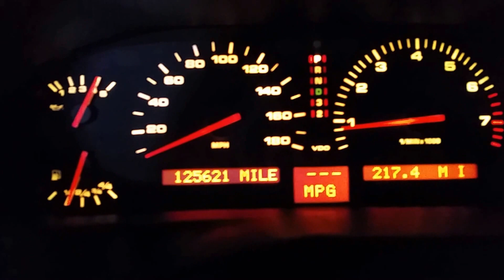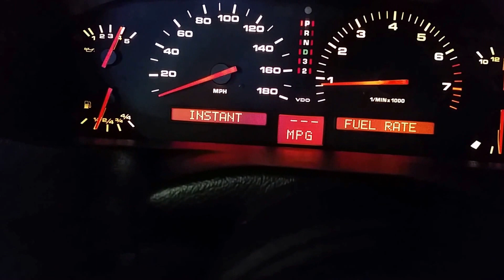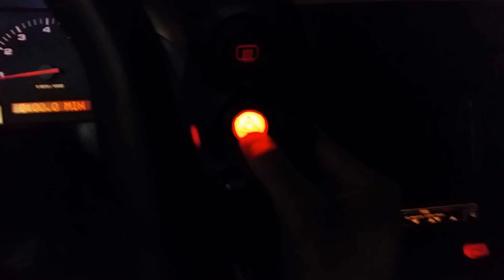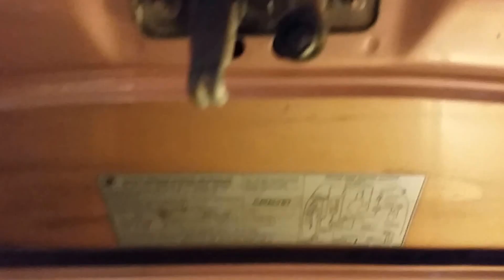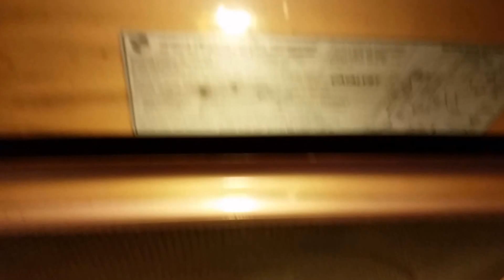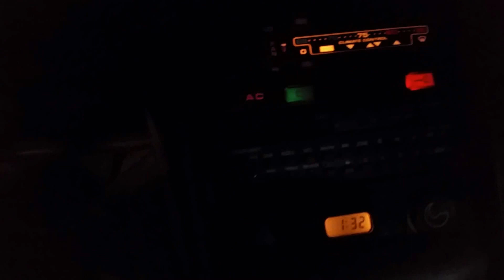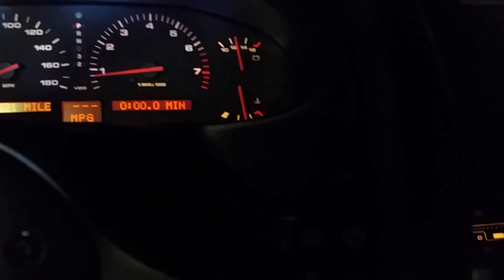Running After 7 Years Of Sitting: 1989 Porsche 928 S4 *1080p HD*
After 7 years of sitting and adding sea foam cleaner to the engine, it is finally running again!!! :D